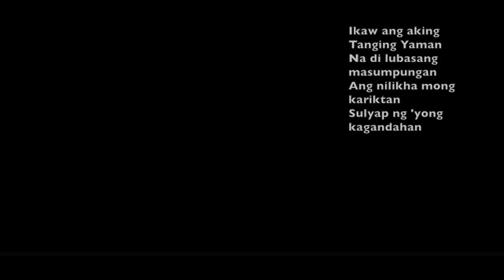【ピアノカバー】 Tanging Yaman- Manoling Francisco, SJ- Carol Banawa- PianoCoversPPIA